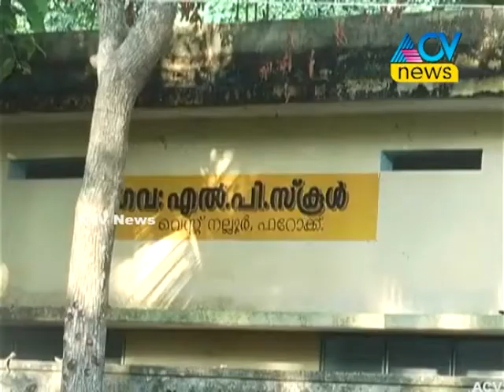നിപായെ പേടിക്കാതെ വവ്വാലുകള്‍.........................